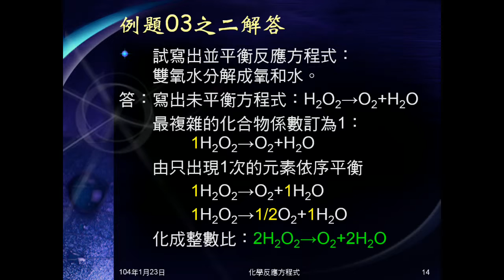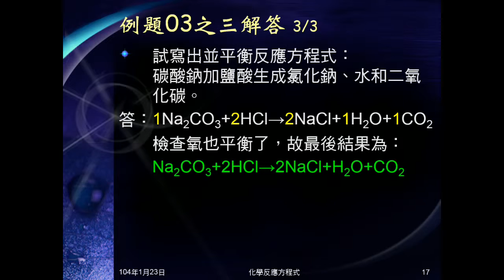103學年國二理化 化學反應07：觀察法平衡化學方程式、例題03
說明平衡化學方程式意義，說明如何使用觀察法平衡化學反應方程式。例題03是以三個方程式為例，實做觀察法。